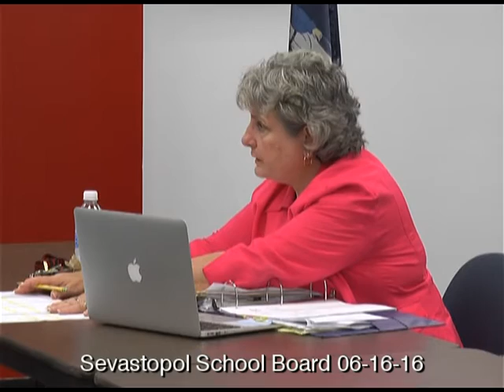06-16-16 Sevastopol School Board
Semi-monthly meeting of the Sevastopol, Wisconsin, school board.  Besides the routine business, there were many citizens who spoke on recent events and a presentation of a recall petition with over 700 signatures.  The discussion about future videorecording of board meetings starts at 1:06:10.